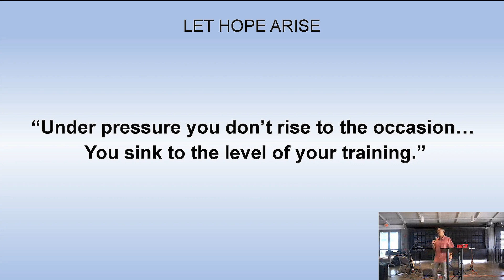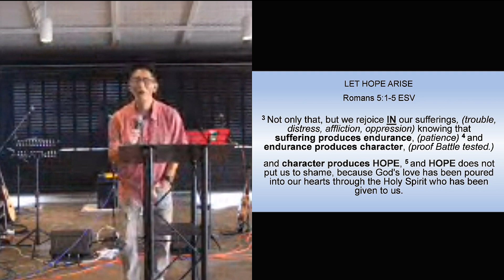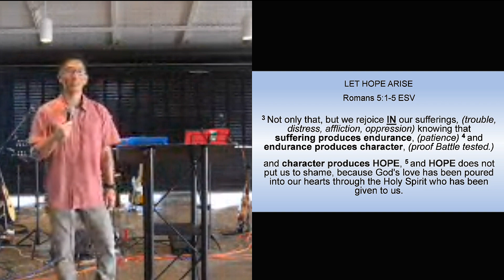Let Hope Rise | Sermon | May 28, 2023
Welcome to New Hope Aloha Pau'ole. Come and be a part of God's Story! Have you faced challenging times? We understand what that's like. Tune in to be encouraged in the Lord.